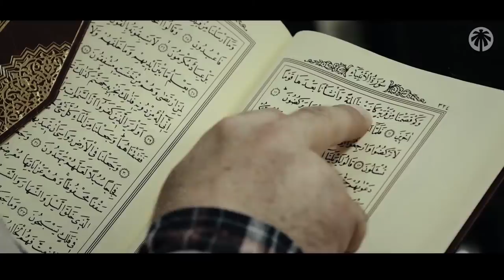La lettre de Malcolm X concernant l´Islam en Amérique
☪ NOS RESEAUX ☪